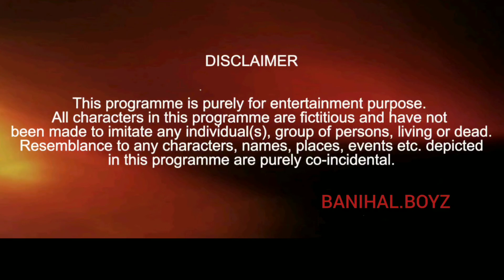CHORI PART 5 BY BANIHAL.BOYZ HASSIB,MOHAIB,AYAN.